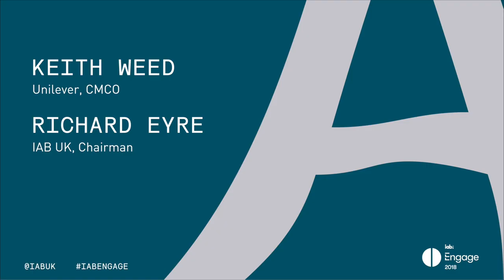In conversation with Keith Weed and Richard Eyre: IAB Engage 2018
IAB Chairman, Richard Eyre CBE, speaks to Unilever's Chief Marketing and Communications Officer Keith Weed about the IAB UK Gold Standard, Agencies, Direct to Consumer brands and Stereotypes in advertising.